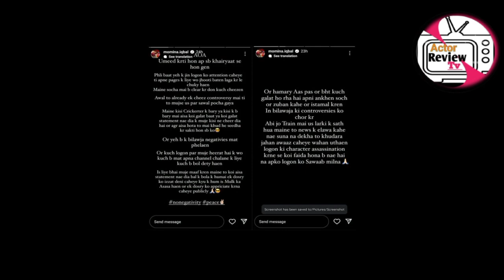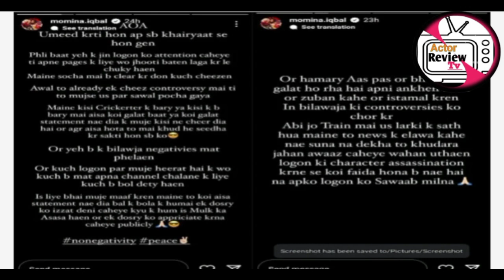What do Pakistani cricketers say by messaging Momina Iqbal? The actress told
Title: "Insider Secrets: What Pakistani Cricketers Say to Momina Iqbal? Actress Reveals All!"

Description:
Discover the untold stories and private messages exchanged between Pakistani cricketers and renowned actress Momina Iqbal! In this revealing video, Momina shares exclusive insights into the messages she's received from some of Pakistan's top cricket stars. From heartfelt confessions to funny anecdotes, these messages shed light on the personal side of these cricketing legends. Don't miss out on this behind-the-scenes look at the private conversations that unfold between sports icons and celebrities!

Disclaimner
criticism ,commemt,news
reporting ,teaching,scholarship,and research. Fair
use is ause permitted by copyright statute that
favor of fair us.